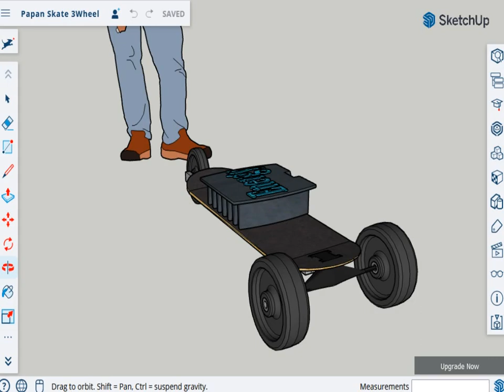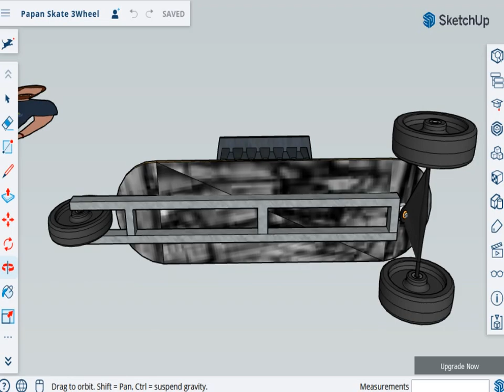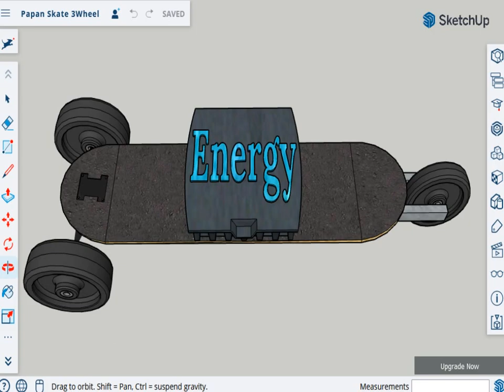E-Board DiY 3Wheel {Concept} ?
Electric SkateBoard 3Wheel Concept